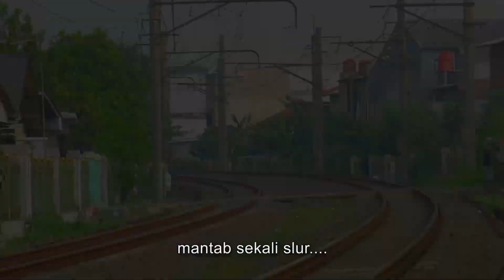Hunting Dan Mengejar Kereta Favorit Ini Sampai Ke Jawa Barat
Lokasi :
JPL 26 Bojong Gede, Kabupaten Bogor

Bersama :
priyadi pardan railfans
 @davy okta